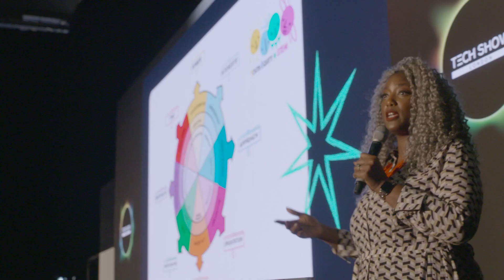Tech Show London 2023 - Green Room Highlights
On 8-9 March at ExCeL London, the award-winning Tech Show London  returned with its five free-to-attend events, including Cloud Expo Europe, DevOps Live, Cloud & Cyber Security Expo, Big Data & AI World, and Data Centre World.

The Tech Show London Mainstage featured a world-class lineup, from C-level executives and government representatives, to academics and technology pioneers.

View our highlights from the exclusive Green Room, where speakers including Nicola Hodson, CEO at IBM UK & Ireland and Dr Hannah Fry, best-selling author and TV presenter, share their thoughts.

to register your interest for our next event on 6-7 March 2024.